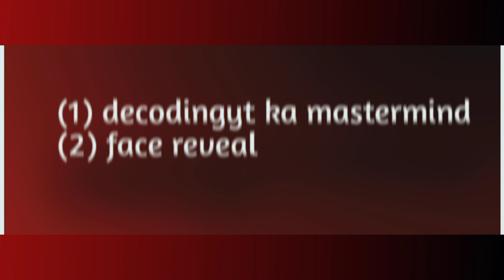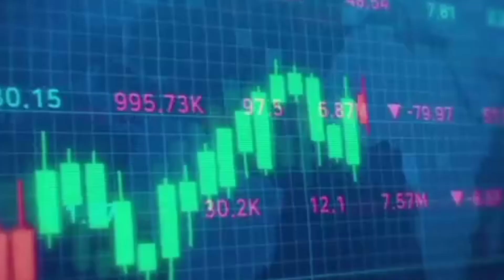Ya kiya ho gaya